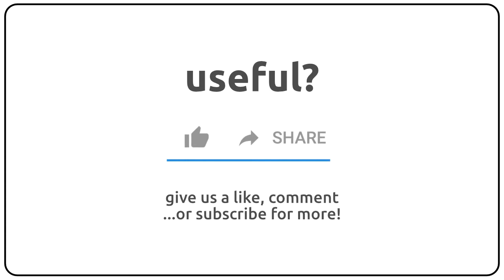How to pronounce Adeliza in english?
How to pronunce Adeliza in english
How to pronunce Adeliza in american accent 🇺🇸?
How to pronunce Adeliza in british accent 🇬🇧?
How to pronunce Adeliza in australian accent 🇦🇺?

Como se dice Adeliza en ingles?
Como se pronuncia Adeliza en ingles?